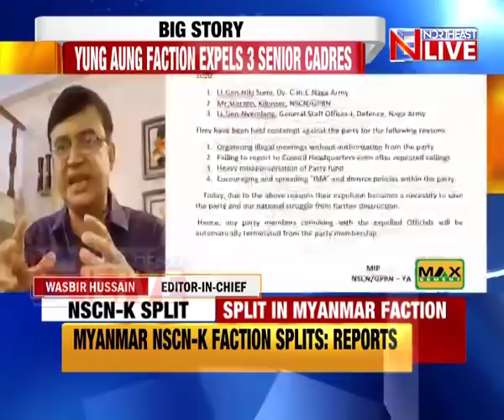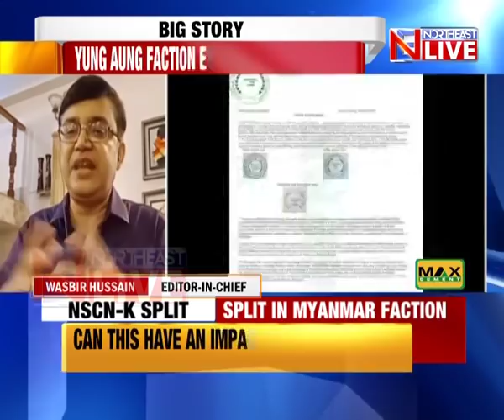Myanmar-based NSCN-K faction splits? Claims & counter-claims by rival NSCN-K doing rounds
The Myanmar based NSCN-K faction headed by 47 year old Yung Aung is reported to have split following a meeting Tuesday presided over by senior leader Niki Sumi, who is the group’s deputy commander-in-chief.
Northeast Live is not yet able to get independent confirmation of the development but according to a statement that is being circulated widely on certain platforms, leaders of the outfit opposed to Yung Aung have appointed self-styled Lt. Gen, Nyemlang Konyak, as the new Chairman and Inno Starson Lamkang as general secretary.
It is not immediately known if Yung Aung is heading a group or whether he has been sidelined.